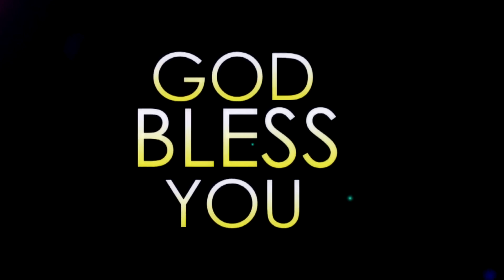ZION , Fasting Which god Takes Congizance Of